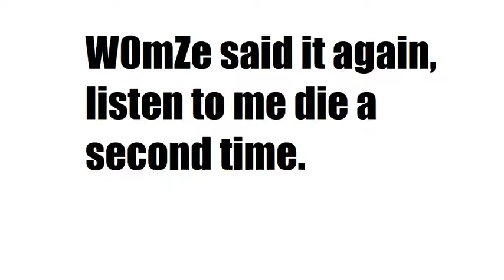Proof that my sense of humor is outdated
how did i find this funny